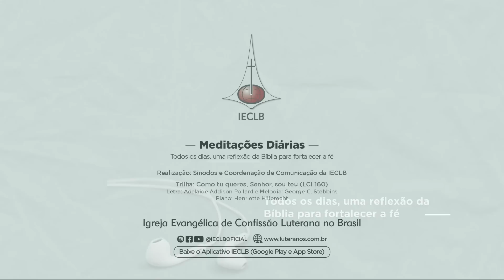MEDITAÇÕES DIÁRIAS: Salmo 91.9 e 2 Coríntios 1.5 - 11 de abril | IECLB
Acompanhe a reflexão para o dia 11 de abril de 2023, sobre Salmo 91.9 e 2 Coríntios 1.5, conduzida pelo P. Nicolau Paiva, Pastor na Paróquia em Belém/PA, no Sínodo Espírito Santo a Belém.